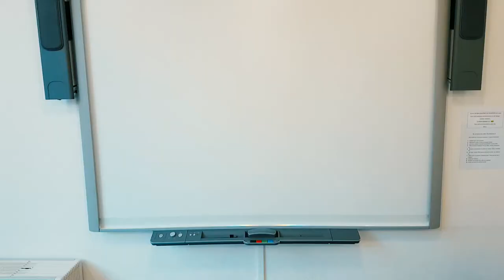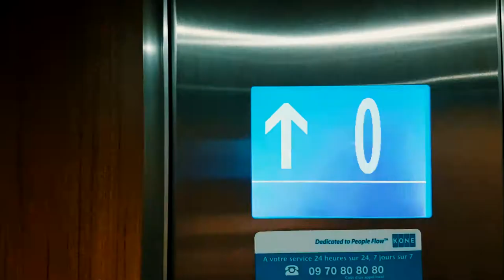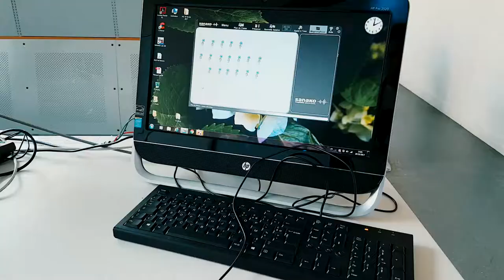Курсы Французского языка в Сорбонне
Cours de Civilisation Française de la Sorbonne

Организованные фондом Робера де Сорбоны курсы страноведения Франции при Сорбонне (CCFS) являются самой престижной школой для изучения французского языка в Париже. С 1919 года CCFS принимают студентов со всего мира – от начинающих изучение до преподавателей французского языка как иностранного.

Les Cours de Civilisation française de la Sorbonne sont organisés par la Fondation Robert de Sorbon, successeur de la Société des Amis des Universités de Paris (SAUP) .

Видео путешествий во Франци и прогулок по Парижу.

Видео моей жизни во Франции. Путешествия, автосалоны,
Les Vidéos de la ma vie en France. Des voyages. Des salones voitures.